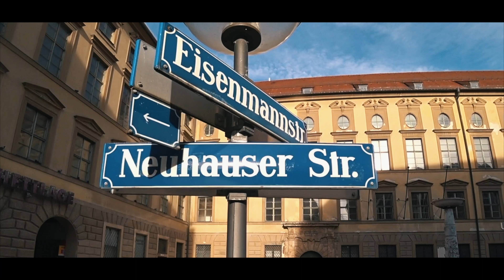Новый год 2018. Zell am See. Salzburg. Munich. Ski.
Поездка с отличной компанией в Австрию. Празднование Нового Года 2018. Лыжи и сноуборд в Цель ам зе (Капрун). Выезд в Зальцбург, Несколько дней в Мюнхене. Посещение замка Нойшвайнштайн в Фюссене.

A trip with an excellent company to Austria. Celebrating the New Year 2018. Skiing and snowboarding in Zell am See  (Kaprun). Departure to Salzburg, A few days in Munich. Visit the castle Neuschwanstein in Füssen.